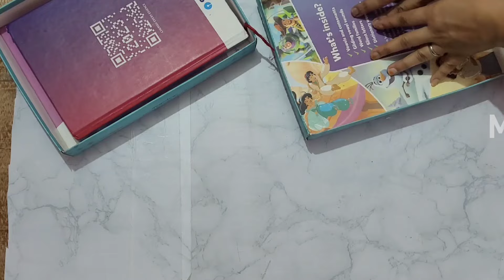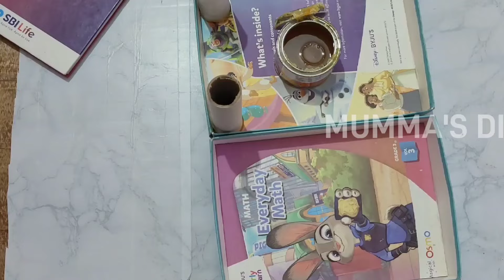₹0 बजट में बनाया इतना सुन्दर आर्गेनाइज़र🌺🌺